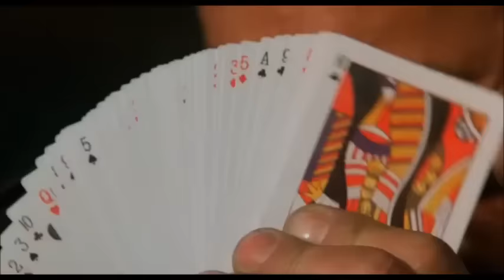Szybcy i martwi / The Quick and the Dead (Ace Hanlon story)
Ace Hanlon story...